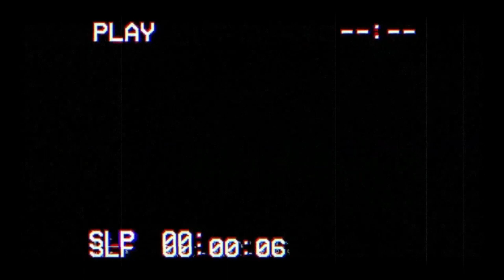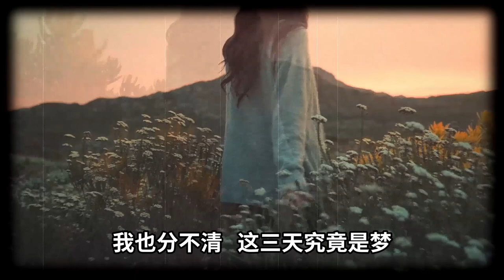詭異！“我病床前站著好多陌生人！”女孩瀕死時親身感受離奇事件！網友投稿真實故事！【怪談夜話第21期】【我是白雪姑】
【怪談夜話】——收集粉絲及天南地北的網友的投稿！
每周至少更新3个故事！
主講恐怖靈異、怪談奇聞故事
如果妳也也有什麽奇怪的經歷和身邊人遇到的怪奇事件，想要分享出來給大家的話，
感謝妳的觀看和支持！！
→如果妳喜歡我的節目，記得【按攢】哦 ^w^！感謝！
→還想收看更多故事請記得【訂閱】我的頻道！
【我是白雪姑】——本頻道講述各種奇聞異事，都市傳說，未傳播任何不健康不正確的觀念思想和信息，符合YouTube社群準則。